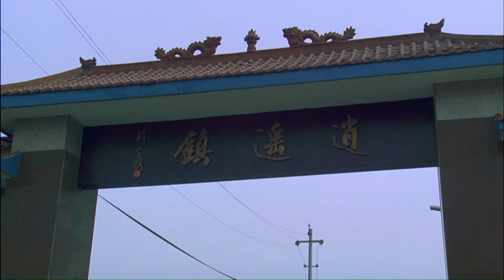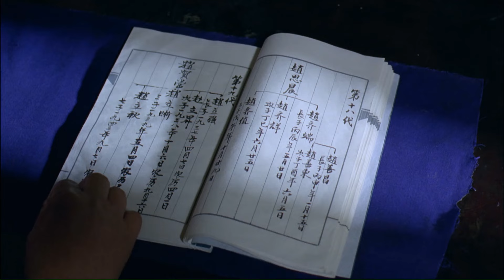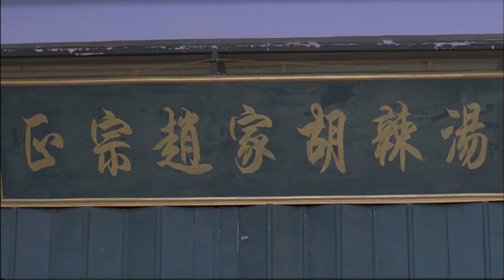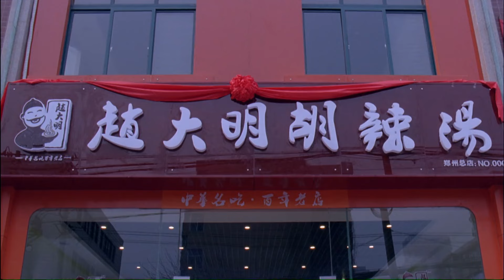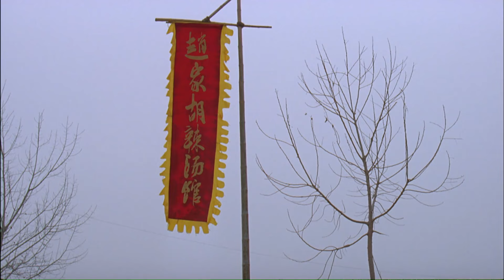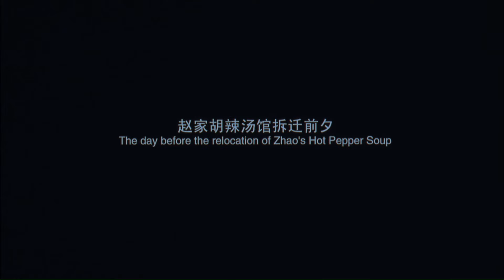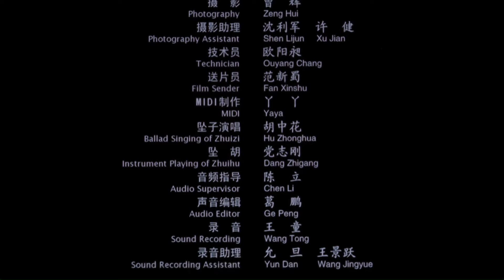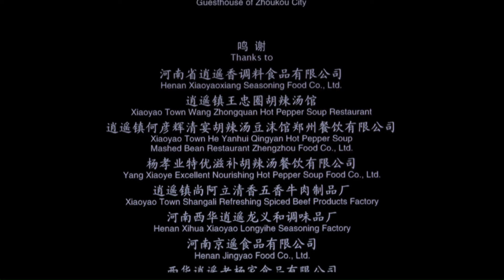【ENG SUB】 HOT PEPPER SOUP | Drama Movie | China Movie Channel ENGLISH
A Chinese town that became prosperous through a bowl of soup.🍲
【Movie Description】
Movie Title:  HOT PEPPER SOUP
Starring: 赵有亮 (Zhao Youliang) /李宜璇 (Li Yixuan) /罗帅 (Luo Shuai) /毋辉辉 (Wu Huihui)
Genres: Drama
Synopsis:
Zhao Liqiu, the 19th-generation heir of the Zhao family's Hot Pepper Soup in Xiaoyao Town, never imagined that right after celebrating his 60th birthday, his two sons would start quarreling about splitting the family business.